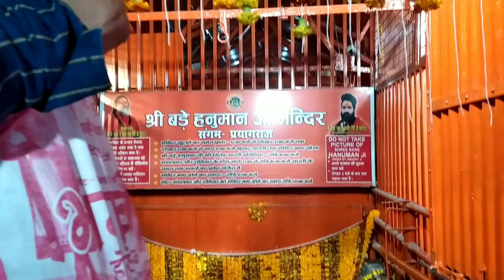संगम नगरी प्रयागराज के श्री बड़े हनुमान जी का मन्दिरShree Bade hanumanji sangum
PRAYAGRAJ KE LETE HUYE HANUMAN JI KA MANDIR FULL VLOG(BANDDHWA) लेटे हुऐ हनुमान जी का मन्दिर .. 🛕🕉️🛕 Prayagraj ke shree bade hanuman ji ka mandir full vlog video.
please support karo.
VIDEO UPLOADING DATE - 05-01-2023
UPLOADING TIME - 10:00PM
LOCATION : SHREE BADE HANUMANJI BANDDHWA PRAYAGRAJ UTTAR PRADESH
Music credit .